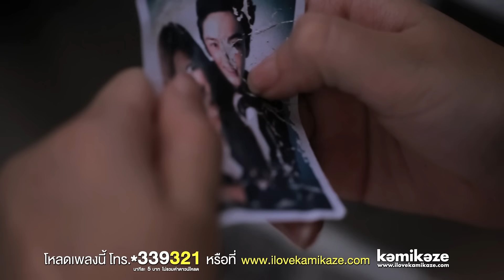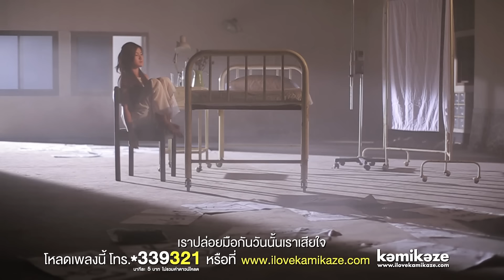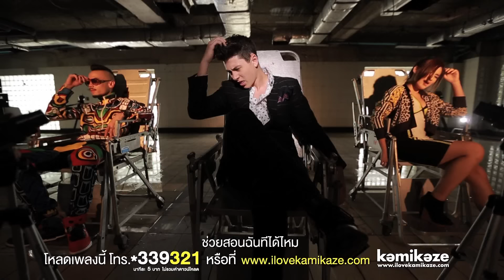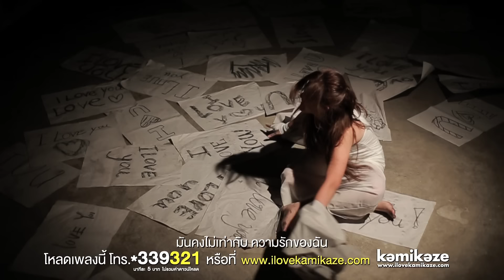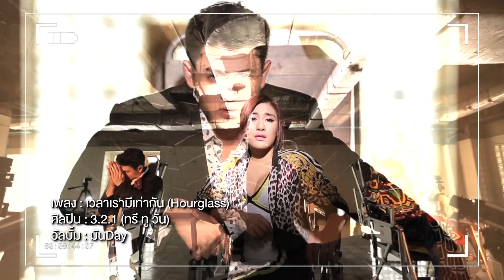[Official MV] เวลาเรามีเท่ากัน (Hourglass) - 3.2.1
หรือ โทร *339321 (นาทีละ 5 บาทไม่รวมค่าดาวน์โหลด)

ExecutiveProducer ณรงค์ศักดิ์ ศรีบรรฎาศักดิ์วัชรากรณ์, ธานี วงศ์นิวัติขจร
Producer : ณรงค์ศักดิ์ ศรีบรรฎาศักดิ์วัชรากรณ์เอฟู
Co-Music Producer : T.J. จิรายุทธ ผโลประการ
Lyric Producer  : ธานี วงศ์นิวัติขจร
Written : นสุรี เลาหวงศ์เพียรพุฒิ
Composed / Arranged : ณรงค์ศักดิ์ ศรีบรรฎาศักดิ์วัชรากรณ์

￼￼A1
Poppy      เริ่มพร้อมกัน เราปล่อยมือกันวันนั้นเราเสียใจ              หัวใจก็ควรเจ็บเท่ากัน
              แล้วทําไม ทั้งๆที่มันก็ผ่านไปเนิ่นนาน                        หัวใจก็ควรจะด้านชา
B
*Gavin คิดถึงเธอ   Poppy  ฉันนั่งมองดูนาฬิกา
Gavin คิดถึงเธอ   Poppy  ทุกๆ คืนยังมีนํ้าตา
Gavin คิดถึงเธอ   Poppy  ยังไม่ลืมเธอไปซะที
Gavin จะผ่านไปนานนับปี ยังอยู่ที่เดิม
Hook
Poppy แปลกที่เวลาเรามีเท่ากัน แต่ทําไมเธอลืมกันได้ก่อน Gavin ต้องลืมอีกสักเท่าไรถึงลืมได้ลง
Poppy แปลกที่เวลาเราเดินเท่า กัน แต่ทําไมฉันมันยังซื่อตรง

Chorus
Gavin ความรักของเธอ มันคงไม่เท่ากับ ความรักของฉัน
A2
Poppy รักพร้อมกัน แต่ใจของฉันมันคงไม่แข็งแรง
เรื่องของเรา ที่เราต่างคนได้ผ่านไปพบเจอ (*)

Hook
Poppy แปลกที่เวลาเรามีเท่ากัน แต่ทําไมเธอลืมกันได้ก่อน ช่วยสอนฉันทีได้ไหม
Gavin ต้องลืมอีกสักเท่าไรถึงลืมได้ลง
Poppy แปลกที่เวลาเราเดินเท่ากัน แต่ทําไมฉันมันยังซื่อตรง ยังมั่นคงอยู่เสมอ แต่เธอมีใหม่ไปแล้ว
Rap
TJ    No matter how the time will pass.              How long my life is gonna last?
         Since you were gone, I misbehaved I wish our love was gonna last.
         But that kinda feeling keeps growing in my head.
         I wish it was a dream and you still here in my bed.
         The clock is ticking, life I'm living's getting harder.
         I'm trying to forget but I just can't forget you.
         Look, I don't know what to say no more I'm sorry.
Hook
Poppy แปลกที่เวลาเราเดินเท่ากัน แต่ทําไมฉันมันยังซื่อตรง
Chorus
Gavin ความรักของเธอ มันคงไม่เท่ากับ ความรักของฉัน               ทั้งๆที่มัน ก็เรียกได้ว่าเป็น ความรักของเรา